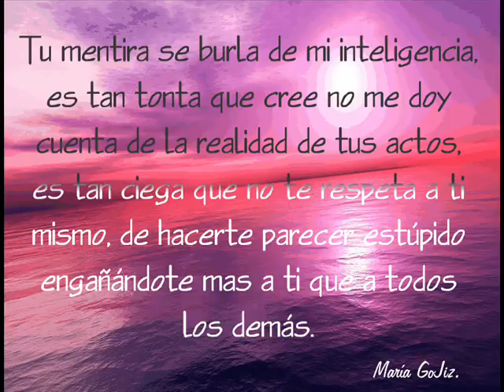mentiras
no mientas, pensamientos positivos, mentira, pensamiento de la mentira,